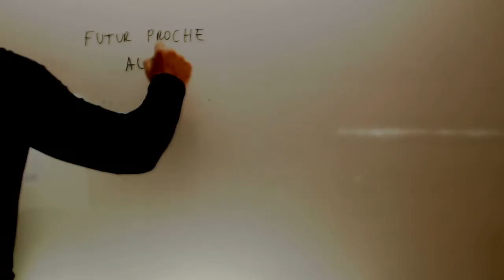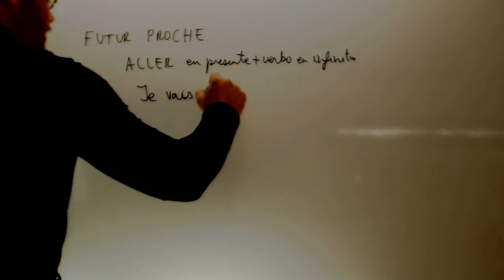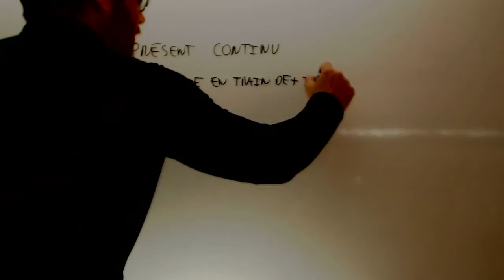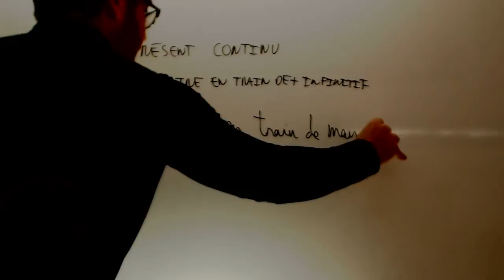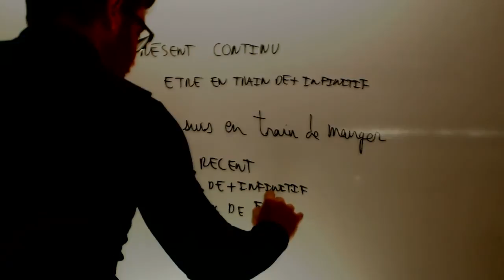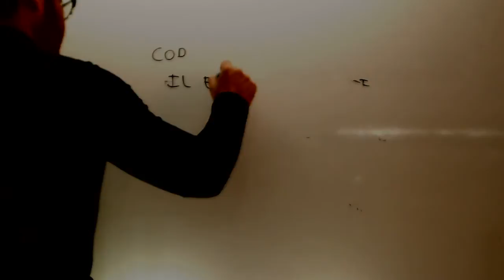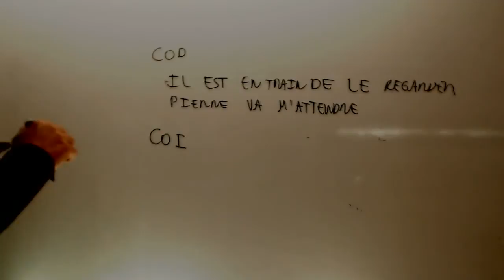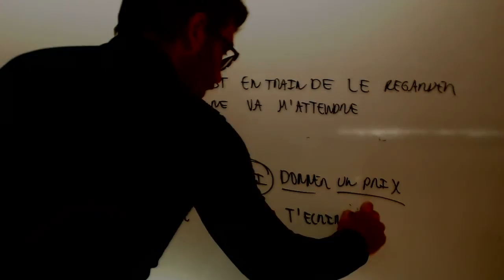Futur proche Present continu Pase recent y colocacion del pronombre Frances Academia Usero Estepona